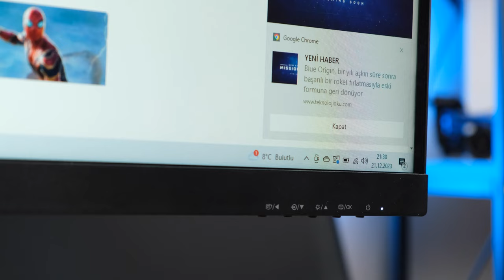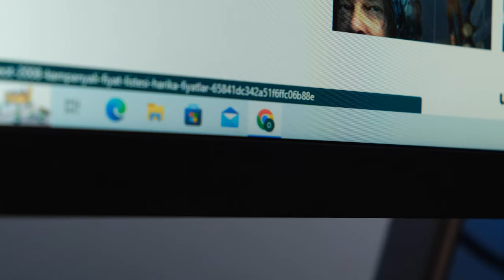Philips 325E1C/01 Curved Monitör! Sudan ucuz fiyata efsane monitör!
Philips'in uygun fiyatıyla ön plana çıkan curved monitörü 325E1C/01'i mercek altına alıyoruz! İşte bu monitör hakkındaki tüm detaylar.